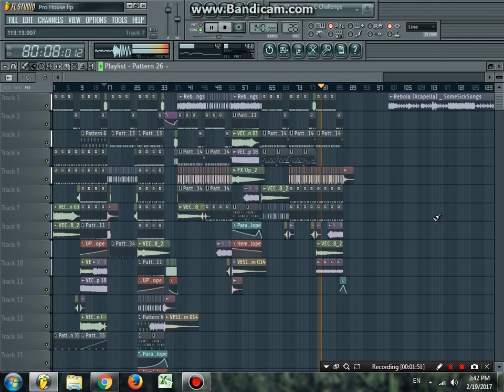DJ N L P - Rebola V2 [ 2017 ]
★ Melody Bek Sloy 2017 Break Beat New By DJz N L P

Cambodian Remix Song 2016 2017 | Khmer Remix Song nonstop 2016 | Dj Kon Khmer Remix new
khmer remix song 2015,
khmer remix song 2016,
khmer remix song 2017,
khmer remix 2014 club mix,
khmer remix song 2018,
khmer remix song,
khmer remix new,
khmer remix 2019 new,
khmer remix club,
Khmer Song Remix Music,
Khmer Surin Mix Music,
Khmer Song remix Collection,
cambodia remix,
cambodia remix 2016,
cambodia remix 2017,
cambodia remix song,
dj remix 2014,
dj remix 2012 dance club mix,
dj remix 2014 dance club mix,
Khmer song remix collection 2014,
Cambodia Surin Song remix,
Cambodia Surin remix Song,
Cambodia Remix khmer Songs,
Cambodia Surin song remix new year 2014,
Cambodai Surin Song new year 2014,
Cambodia Surin remix song of the year 2014,
Surin song remix this year,
Surin remix song this month,
Khmer song this month,
Khmer remix,
Khmer new song remix,
Song khmer remix ,
Song khmer new remix,
Song khmer new 2014,
khmer song remix 2014,
Remix song khmer 2014,
Remix khmer song new 2014,
The Best Year 2016 Khmer Surin Song,
The Best Year 2016 Khmer Song remix,
Khmer Surin Song remix 2016,
Surin Song remix 2016,
Khmer Song remix 2016,
New Surin song remix,
New Khmer song remix,
Khmer Surin Song new Year 2016,
Khmer song new year 2016,
Surin song Collection 2016,
Remix khmer song new 2016,
Song khmer remix ,
Song khmer new 2016,
Remix song khmer 2016,
song remix 2016
song remix 2016 dance club mix,
song remix,
song remix songs,
dj khmer remixes of popular songs,
dj khmer remixes old songs,
dj khmer remix 2016 khmer,
dj khmer remix 2016 hip hop,
dj remix 2016
khmer remix, populer
khmer remix 2016, populer
dj remix viet,
DJ Nonstop newSong Remix Collection 2016,
DJ Nonstop new Song Remix Collection 2015,
DJ Nonstop new Song Remix Collection 2014,
Khmer Remix Nonstop,
Funky,
Funky Mix,
Thai Song,
Thai Remix Song,
Thai Remix Club,
Club in Thailand,
Vietnam Remix,
Vietnam Remix 2015,
Vietnam Remix 2014,
Producer Vietnam,
Vietnam Remix Non stop,
Club In Vietnam,
Movie Khmer,
Movie Thai,
Khmer Movie,
Town Production,
SD Production,
Hang Meas,
M Production,
Thai Movie,
Dugem Remix,
Dugem Remix 2015,
Dugem Remix Non stop,
DJ 2015 Terbaru Indonesia,
DJ 2015 Terbaru Remix,
DJ 2015 Terbaru Nonstop,
DJ 2015 Remix,
New DJ 2015 Remix,
DJ 2015 Nonstop,
DJ 2015 Indonesia,
DJ 2015 Batam Island,
DJ 2015 Cuc Manh,
DJ 2015 As One,
Dugem 2015 Terbaru,
DJ Dugem 2015 Terbaru,
House Music Dugem 2015 Terbaru,
DJ Nonstop Dugem 2015 Terbaru,
Dugem 2015 Nonstop,
Dugem 2015 New,
Remix 2015 Dance Club Mix Non Stop,
Remix 2015 Dance Club Mix Khmer,
Thai Remix 2015 Dance Club Mix,
Remix 2015 New Songs,
Khmer24 Remix,
Smey Bek,
Khz Edit,
Mrr K'da Funky Mix,
Dy Bek,
ViyaNith FanTacii,
LAY SKY,
Noko Channel,
TeamEi8ht,
Dj Roth,
Dj IDO,
Dj Domloung Mi,
Dj Aaron Sz,
Dj Zacky,
Kheang Bie,
Dj Det,
Dj Csb,
Dj Msh,
Dj Dina,
Dj N Y,
S O M Team,
F K M Team,
Dj Nith,
Dj Man,
Dj Pich,
Dj Patato,
Dj Windy,
Dj Nerver,
Dj Pioner,
Dj Key,
Dj Kaka,
Dj PG Mashup,
Techno,
Techno Remix,
Techno Remix 2015,
Electro,
Electro Remix,
Electro Remix 2015,
Electro House,
Electro House Remix,
Electro House Remix 2015,
Breakbeat,
Breakbeat Remix,
Breakbeat Remix 2015,
Breakbeat Nonstop,
3cha,
3cha Remix,
3cha Remix 2015,
3cha Remix Nonstop,
Progressive,
Progressive Remix
Vy, Vy Song, Vy30011993, Khmer Song Remix 2016, Khmer Original Song 2016, Khmer New Song 2016, Khmer Remix 2016 Dance Club Mix